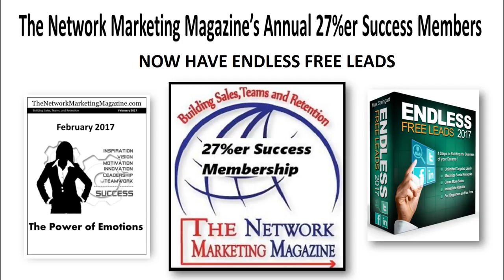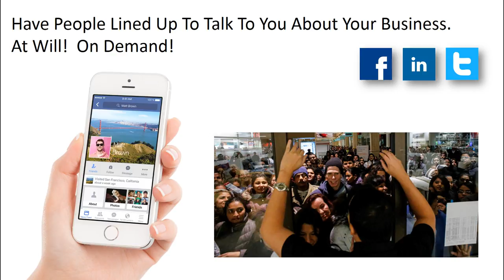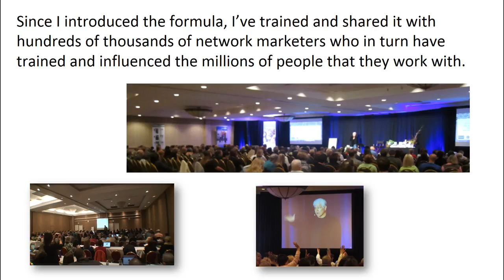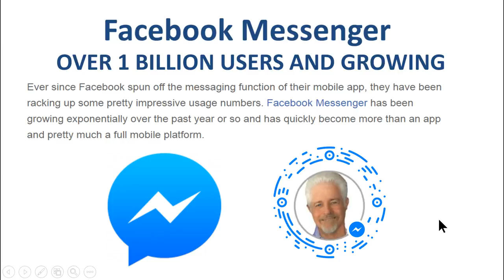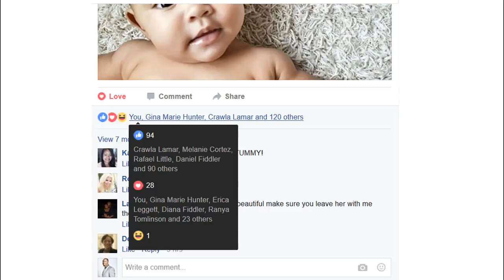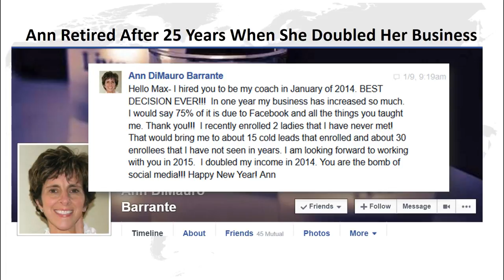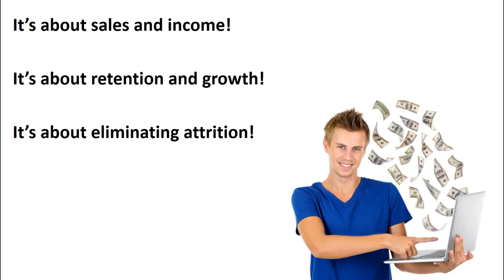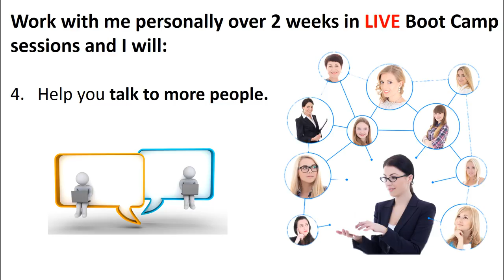Max Steingart Shares NEW Social Network Secrets With The Network Marketing Magazine 27%ers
During this video training Max Steingart did  for The Network Marketing Magazine's 27%ers subscribers where he demonstrates his proven 4 step formula that can have anyone connecting with perfect prospects and closing sales in less than an hour a day on Facebook and LinkedIn.